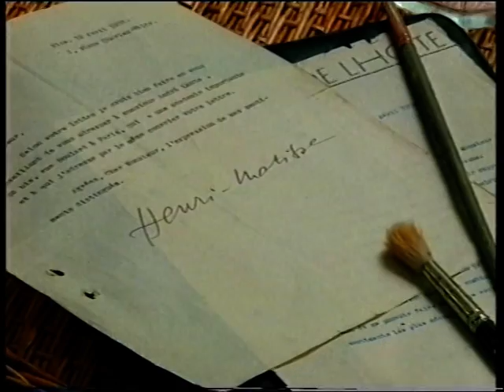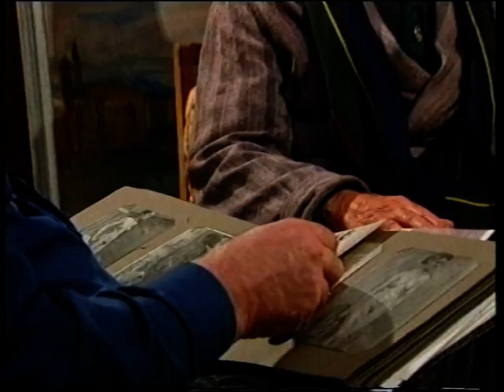Sadik Kaceli , "Artist i Popullit" , në dokumentarin "Nje Jetë ne Kornizë" .